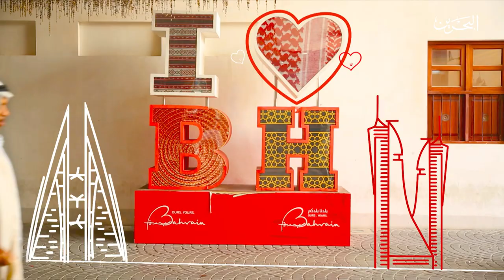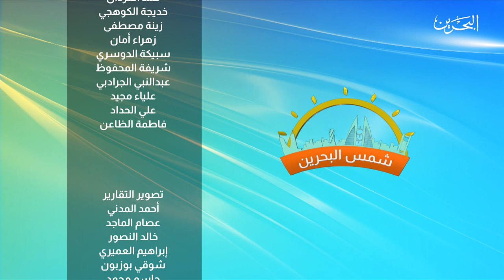شمس البحرين |5-1-2021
البرنامج الصباحي شمس البحرين ليوم الثلاثاء الموافق 5-1-2021
تقديم:  إيمان زينل   حازم الشيخ

0:00 المقدمة
1:12 ضيفة الاستديو المتابعة الصغيرة نورة
3:22 فقرة المشروب الصباحي  - ابداعات العصائر مع كميل عبدالعظيم صاحب مشروع جومامي
16:19 محمد الحسيني صاحب مشروع مارينو للخياطة الرجالية
26:32 شيرين قمبر صاحبة مشروع fn art
37:43 مصممتي الأزياء أسماء النجدي وأميمة السيد الحاصلات على جائزة الملكية الفكرية ٢٠٢٠ المقامة في تونس